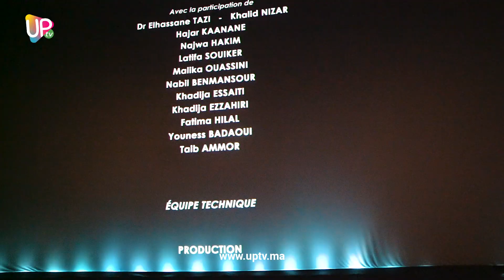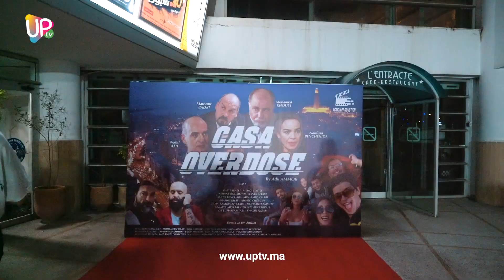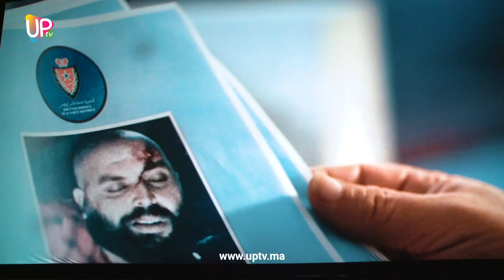LMOHIM : L'avant première du film ''Casa Over Dose" | لمهم : العرض ما قبل الأول للفيلم كازا أوفر دوز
LMOHIM : l'avant première du film ''Casa Over Dose" |
المهم : العرض ما قبل الأول للفيلم كازا أوفر دوز

Suivez UP TV:
▶ Site Web Officiel :

 @UP TV ​